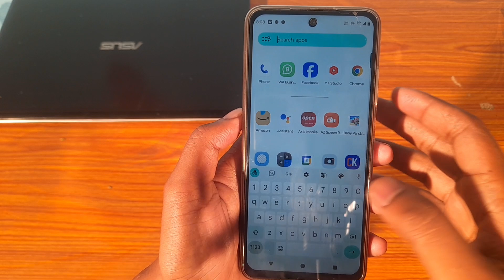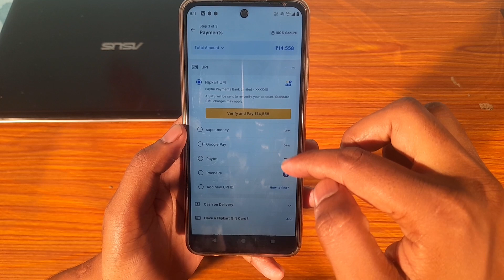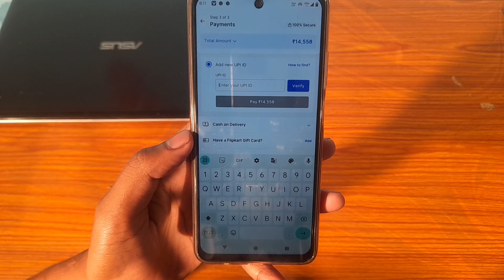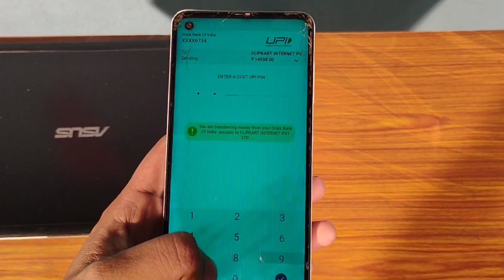Dusre ke account se payment kaise karen online shopping karte samay | how to payment another UPI App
videos about
Dusre ke account se payment kaise karen online shopping karte samay | how to payment another mobile